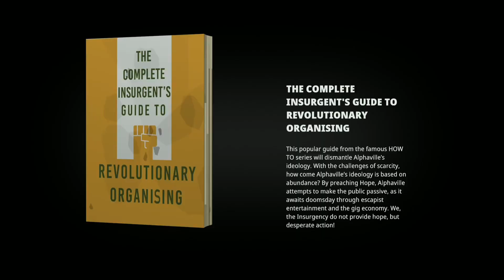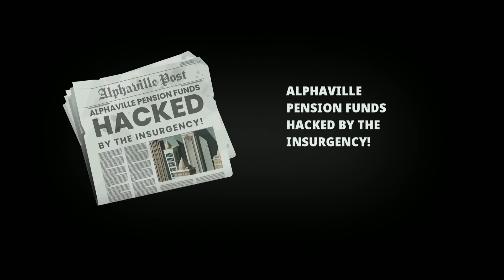Platinum Trophy # 246 - Highwater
Join me on my journey to get as many platinum trophies as possible!

This is platinum trophy # 246 - Highwater

Highwater tells the story of a group of friends trying to get off of a dying planet in order to go to Mars to maybe be saved?  Throughout the whole game you'll battle bandits, vikings, and the ultra rich for your chance.  I really enjoyed this game.  I thought the story was amazing as it told of the hardships of the poor vs the rich when it basically comes to the end of the world.  The chess type battle was fun and you on your toes.  The exploration was a highlight of the game.  I would love a sequel to see how things turned out.

My final rating is a 5 out of 5